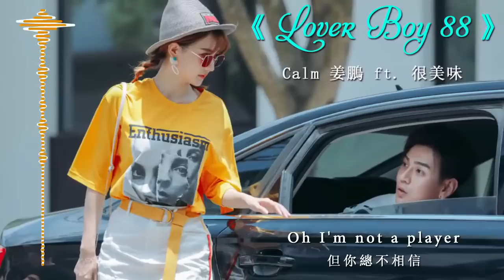Calm姜鵬 & 很美味《Lover Boy 88》高音質 【動態歌詞版MV】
歌詞：
Oh I'm not a player 但你總不相信
想把自己變帥只為了襯託你
When you need a lover 隨時可以call me
Just call me just call me如果之後我會變成什麼樣
可能你會看到我結婚的消息被放上新聞
我會有一個很愛我的男生 我也有了自己的小孩
不會變的是我還是那個可以在人群中
一眼就把你找到的lover girl
我還是那個可以陪你找自己的lover girl
所以你呢I'm missing you my honey don't you
我是一個被你變憂鬱的小丑 oh yeah
每一天都有情話 想不想听Just tell me
求求你給個回應讓我開心 I'm ready
你不用漂亮雖然已經很漂亮
我隨時準備好迎接這場較量
你不用聰明雖然已經很聰明
在不一樣的時間和你看一樣風景
你不用假裝其實你不用假裝
在伊甸園裡我演夏娃你演亞當
你不用顧慮其實你不用顧慮
讓月亮代表我陪你在月光下面沐浴
You are my motivation Ain't no reason
是上帝送給我最好的present
Baby girl you know my situation
No matter what happened
But you'll always be my best friend
你是鋼琴上的36個黑鍵
你的出現填補旋律上的缺陷
你是張被我無限循環的老唱片
罐頭有保質期但愛你沒有上限
I'm missing you my honey don't you